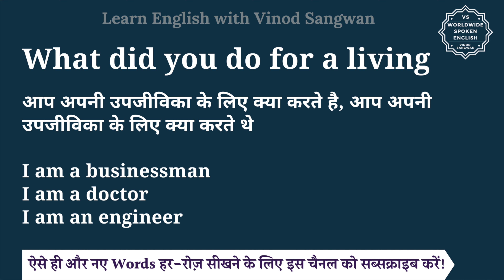What did you do for a living meaning in Hindi | What did you do for a living ka matlab kya hai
इस वीडियो में आप What did you do for a living का हिंदी में मतलब समझेंगे और साथ में What did you do for a living का pronunciation भी सीखेंगें यानि की आप What did you do for a living के अर्थ के साथ साथ ये भी सीखेंगें की What did you do for a living को कैसे बोले या What did you do for a living को बोलने का सही तरीका क्या है |

तो बस एक मिनट में सीखिए What did you do for a living को|
Let’s learn Hindi Meaning of What did you do for a living in detail.

What did you do for a living का हिंदी में अर्थ होता है
आप अपनी उपजीविका के लिए क्या करते है, आप अपनी उपजीविका के लिए क्या करते थे

I am a businessman
I am a doctor
I am an engineer

What did you do for a living को इन उदाहरणों से और अच्छे से समझ सकते हैं